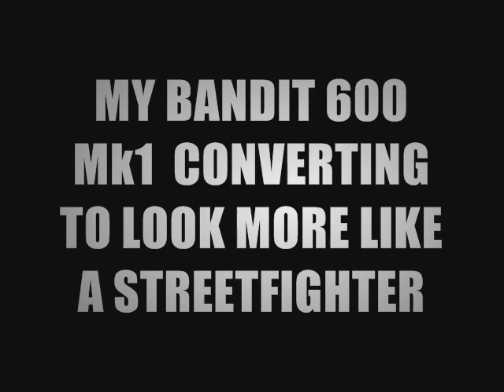Bandit 600 Streetfighter "Nearly"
This is my Year 2000 X-Reg Suzuki Bandit 600 that I have started to Streetfighter,but I think it may take sometime before it is a full blown Streetfighter. I have changed the exhaust to a Stubby Race Can and put bit's on like Twin Bates Lights,Rad Cover,Exhaust,Got Pixie Hat Fairing to go on,Braced Bars Under Tray,Rear Hugger,Upgraded Rear Suspension+55mm Jack Ups,Got a Braced Swinging Arm to go on. As I said Ive started it,but it is nowhere near a true Streetfighter YET!